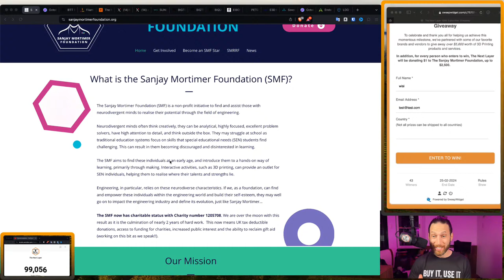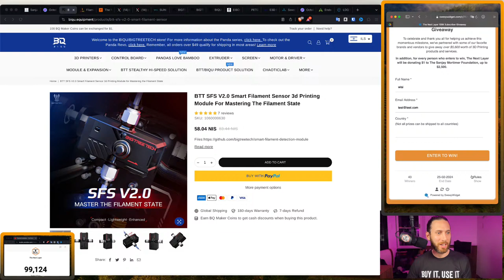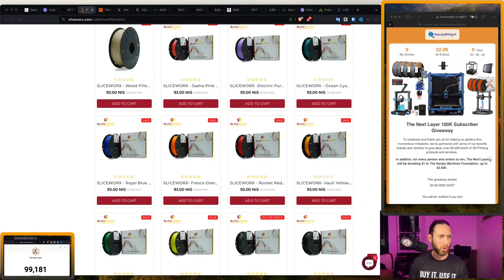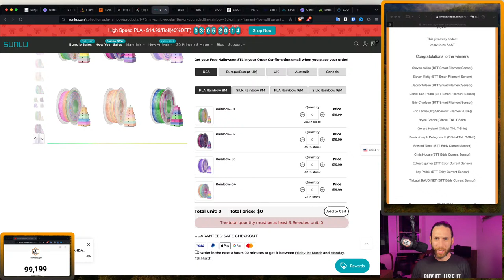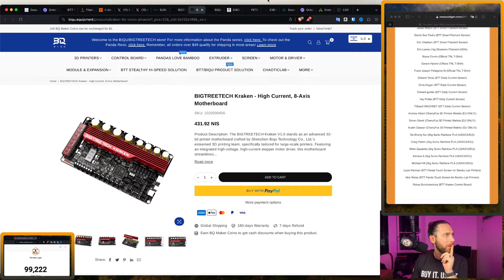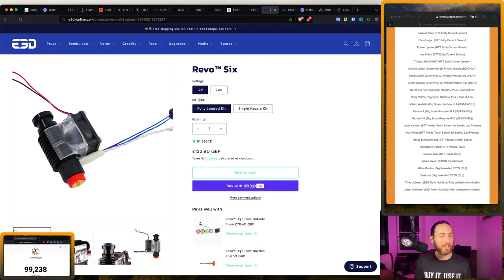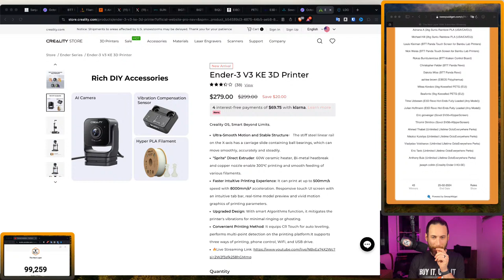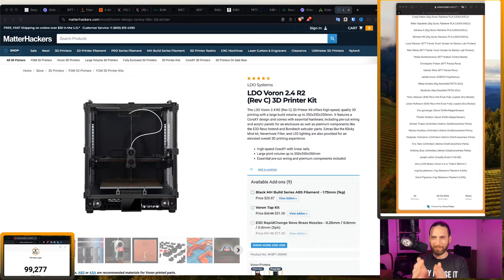100K Livestream Giveaway - Over $5,000 in 3D Printers & Goodies! 🎊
To celebrate and thank you all for helping us achieve this momentous milestone, we've partnered with some of our favorite brands and vendors to give away over $5,000 worth of 3D Printing products and services.

🎁 Over $5,000 in Prizes, Including: 🎁

👉 All attendees get 3mo Octoeverywhere FREE!
👉 1x LDO Voron 2.4 or Trident Kit (300mm)*
👉 2x Sovol SV06 + KlipperScreen1
👉 1x Creality Ender-3 V3 KE
👉 2x BTT Panda Touch Screen for Bambu Lab Printers
👉 2x BTT Panda REVO Hot End Upgrades
👉 2x Fully Loaded E3D Revo Hot-Ends (Any Model)
👉 2x 5-Kilo Bundle of Kexcelled PETGª
👉 5x Unlimited Lifetime OctoEverywhere Perks
👉 5x 2kg of Sunlu Rainbow Filament †
👉 3x 1KG Rolls of SliceWorx filamentº
👉 1x BTT Kraken Control Board
👉 5x BTT Smart Filament Sensors
👉 5x BTT Eddy Current Sensor Sensors
👉 1x EIBOS POLYPHEMUS Filament Dryer
 ...and (Maybe) More!!!

In addition, for every person who enters to win, The Next Layer will be donating $1 to The Sanjay Mortimer Foundation, up to $2,500. 🎊

* LDO Voron Kit Includes shipping, but NOT customs
ª Kexcelled Filament Ships To The European Union only!
º SliceWorx filament shipts to the USA only!
† Sunlu filament ships to USA, Canada, or Europe only!